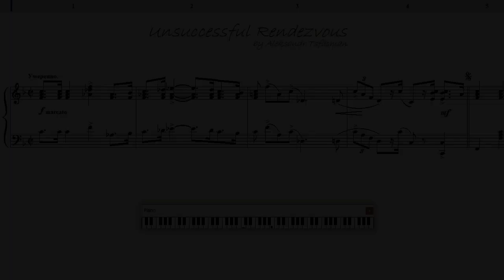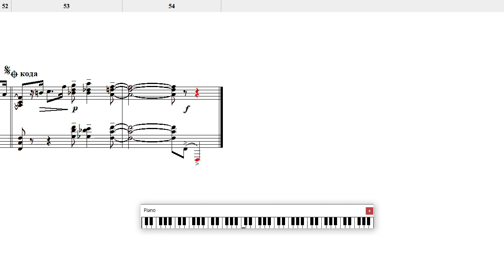Alexander Tsfasman - Foxtrot 'Unsuccessful Rendezvous'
Aleksandr Naumovich Tsfasman (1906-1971) was a Soviet Jazz pianist, composer, conductor, arranger, publisher and activist. He was one of the important figures in a genre of Soviet Jazz from the period of the mid-1920s to the late 1960s.

pf) MIDI